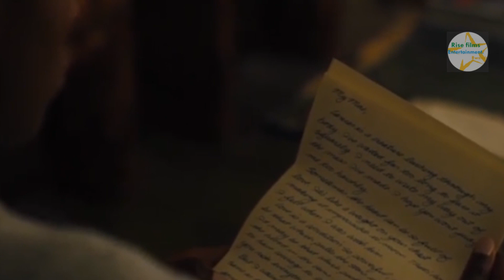AMAFRANGA cg UMUKUNZI, amahitamo yaratomoye kuri we, ese yaricujije?